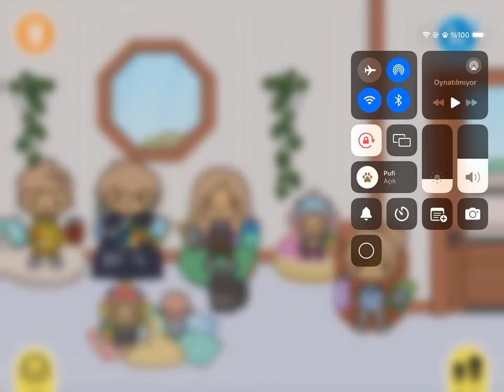Toca Boca Life World - Ailem Maç İzliyor